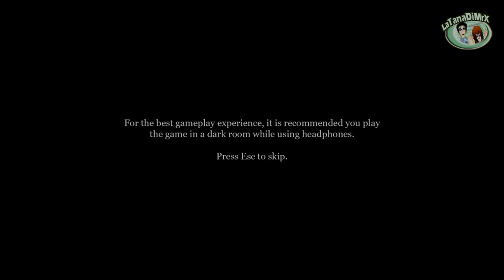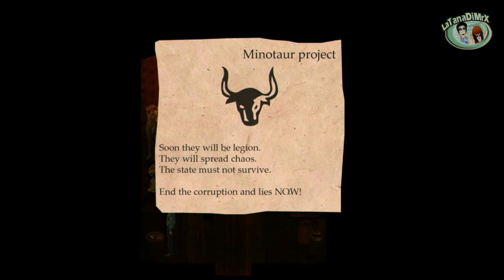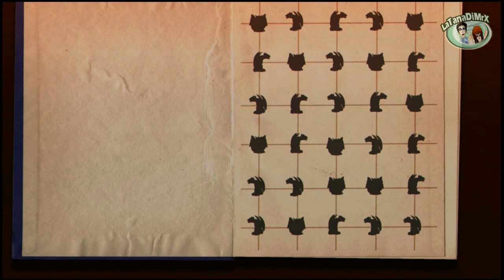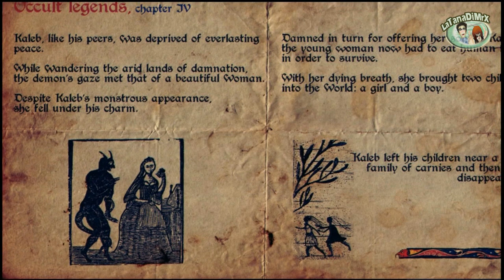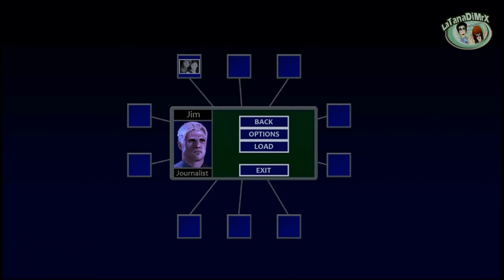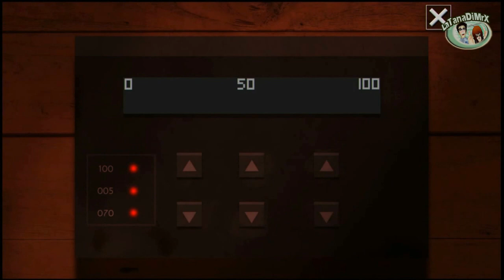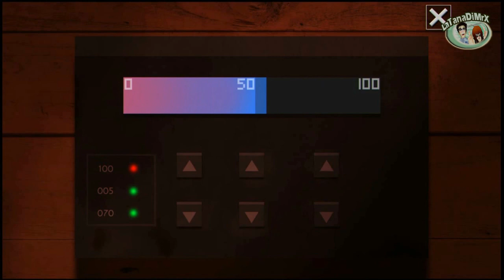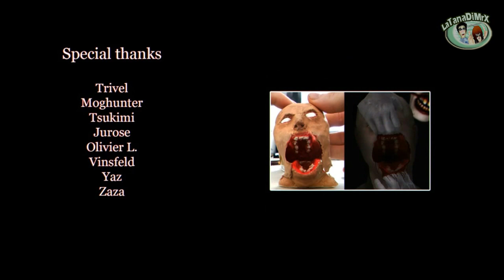Horns of Fear Pc Horror Longplay [HD]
Player:Chiara

51.10 Password is :  ▇ - ▲- ⬤⬤ - ▲ -  ⬤

Horns of Fear is a third-person psychological horror game set in a mysterious mansion.

You are Jim Sonrimor, a journalist fascinated by the paranormal.
Your phone rings one night. The caller invites you to a strange mansion, bordering a forest with a gruesome reputation. Without hesitation, you drive off to visit the place...
Embark on this terrifying journey and unravel the mysteries hidden within the mansion.